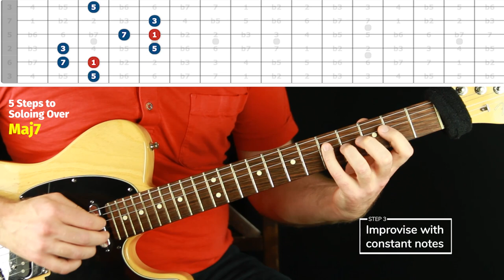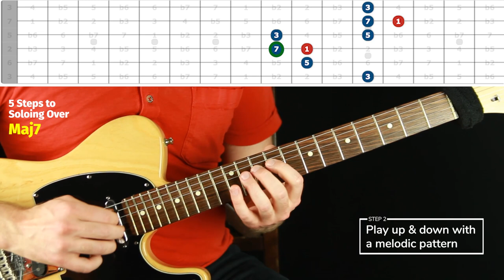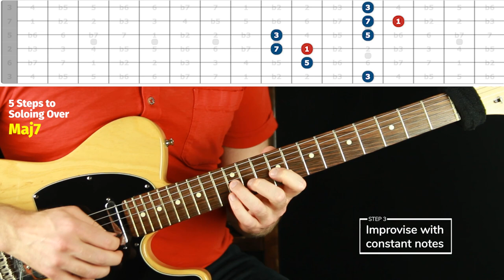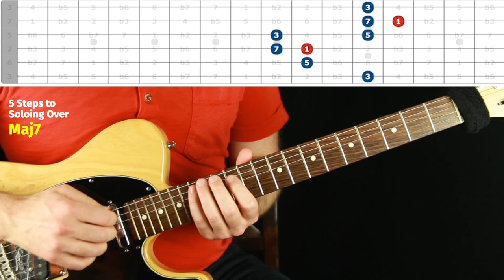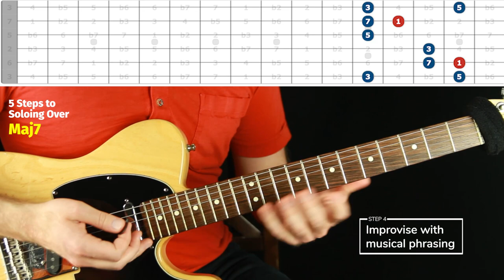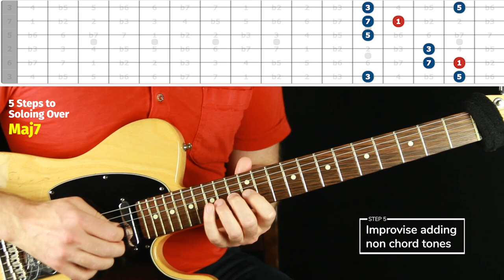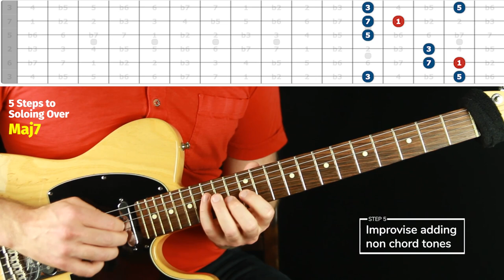MAJOR 7 Arpeggio Guitar Shapes for Soloing with Chordal Tones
. Arpeggio guitar shapes are critical for playing great solos by targeting chordal tones. These are the 5 Major 7 arpeggio guitar shapes so you can solo over Major 7 chords.

Weekly Lesson # 106:  MAJOR 7 Arpeggio Guitar Shapes for Soloing with Chordal Tones

LESSON CONTENT OUTLINE WITH TIMESTAMP LINKS:
0:00 - Guitar Playing Intro
0:08 - About the lesson
1:16 - The 5 steps to Soloing Over Major 7
1:50 - About the channel
2:12 - Explaining the 5 steps
2:47 - First position [Step 1]
3:56 - First position [Step 2]
5:24 - First position [Step 3]
7:26 - First position [Step 4]
9:29 - First position [Step 5]
12:02 - Second position [Step 1]
12:48 - Second position [Step 2]
13:08 - Second position [Step 3]
13:48 - Second position [Step 4]
14:44 - Second position [Step 5]
15:32 - Third position [Step 1]
15:42 - Third position [Step 2]
16:02 - Third position [Step 3]
16:28 - Third position [Step 4]
17:14 -  Third position [Step 5]
18:41 - Fourth position [Step 1]
19:28 - Fourth position [Step 2]
20:10 - Fourth position [Step 3]
20:34 - Fourth position [Step 4]
21:11 - Fourth position [Step 5]
22:14 - Fifth position [Step 1]
22:26 - Fifth position [Step 2]
22:50 - Fifth position [Step 3]
23:05 - Fifth position [Step 4]
24:46 - Fifth position [Step 5]
26:19 - More notes on Soloing Over Major 7 with arpeggio guitar shapes
26:51 - Free PDF & Outro

LESSON DESCRIPTION:
This is the third video in a big series about mapping out and practicing arpeggio guitar shapes so we can sound amazing on any chord by improvising around chordal tones.
This week we're mastering the Major 7 arepggio guitar shapes, also known as “chord tone forms”.
Each lesson in this series focuses on a different chord type and teaches you five positions of that chord's arpeggio shapes so you can improvise around the chordal tones anywhere on the guitar.
• This is essential for lead guitar soloing (especially in jazz).
• It's great for technique.
• It's important for music theory clarity on the fretboard.
• And it's fantastic for composing melodies over chord progressions.

I hope you enjoyed this lesson about the Major 7 arpeggio guitar shapes and found it beneficial. Let me know what you thought in the comments. Thanks! :)
- Jared